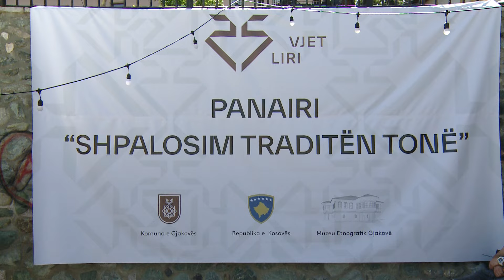Hapet panairi “Shpalosim traditën tonë” në platonë e lumit Krena